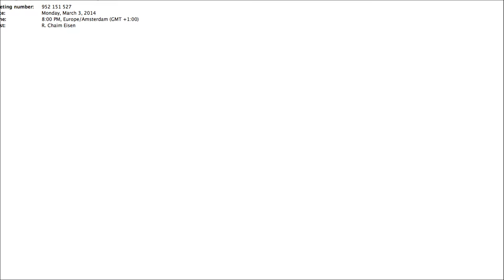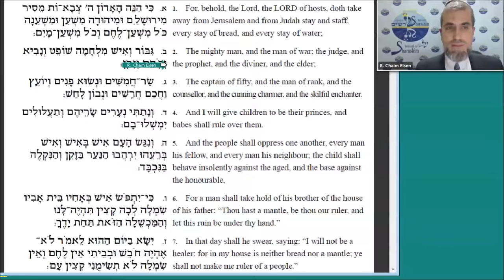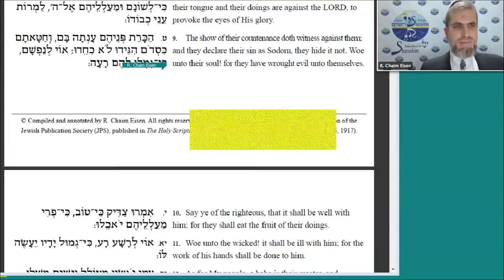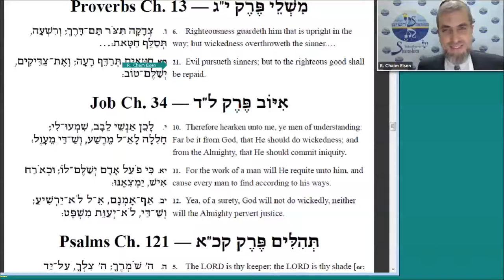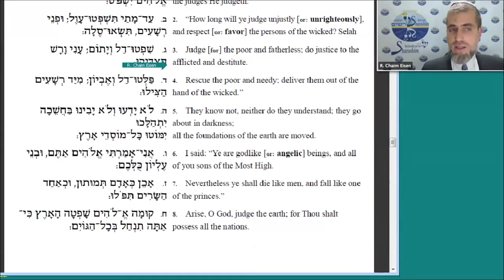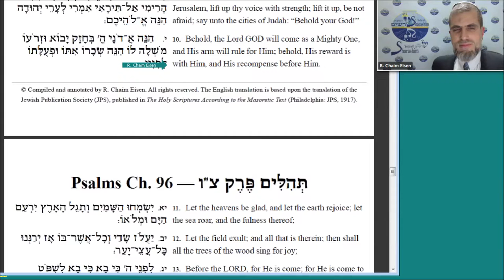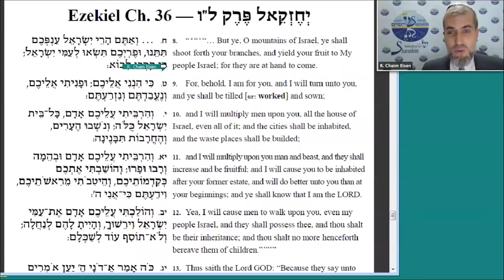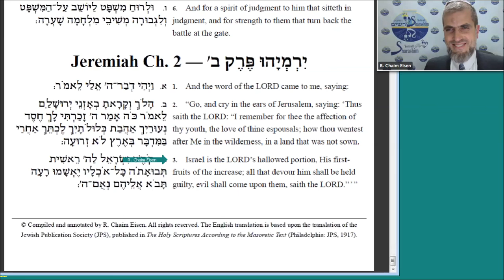Jesaja 3-4: Sterkere medicatie — leiderschap omvergeworpen; Jeruzalem gered (Nederlands/Dutch)